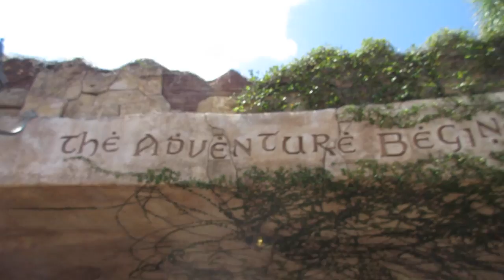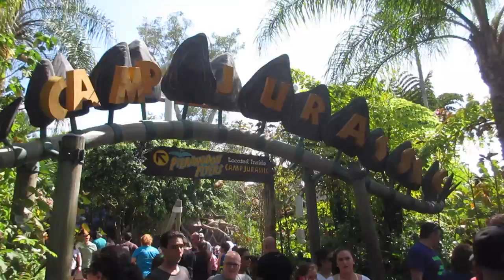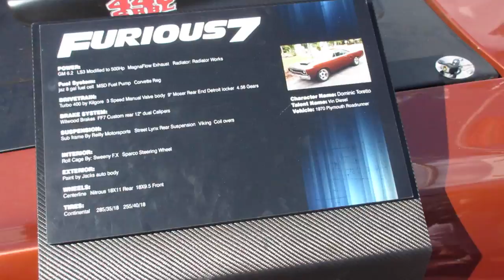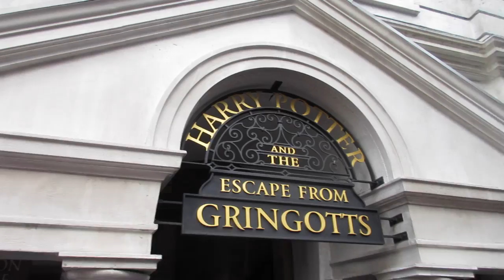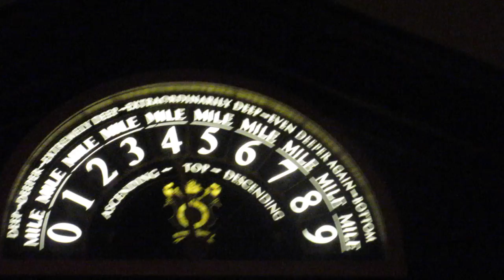Orlando United Birthday Meetup And King Kong Construction Update Universal Studios Orlando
Awesome Sunday afternoon with the Orlando United crew as they celebrated their birthday at Universal Studios Orlando. We checked in on the construction activity for King Kong and walked around UO and IoA.